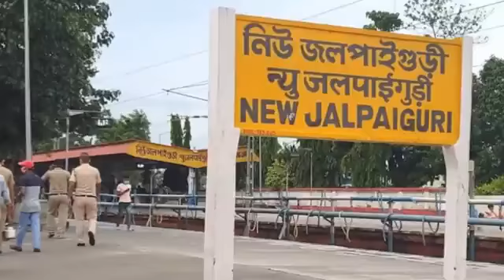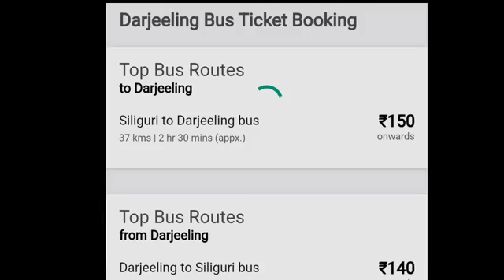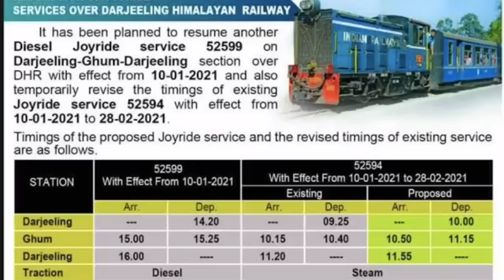Darjeeling tea garden || Top 10 tourist places || दार्जिलिंग घुमने की पूरी जानकारी हिंदी में guide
{ दार्जिलिंग } Darjeeling low budget tour plan 2022 || 10 tourist places in Darjeeling|| toy train

tea garden in Darjeeling
Darjeeling tea garden
10 tourist places in Darjeeling
Darjeeling Low Budget Trip
Darjeeling Low Budget Trip 2022
How to travel Darjeeling in a cheap way
Darjeeling tourist places 2022
batasia loop Darjeeling
Darjeeling latest tourist places
Darjeeling low Budget Hotel
Darjeeling Budget trip 2022
Darjeeling budget 2022
Delhi To Darjeeling Budget Trip 2022
Best budget tour Darjeeling,
How much does Darjeeling trip cost
What are the top sightseeing places in Darjeeling,
Can you suggest an itinerary for Darjeeling,
What are the top activities in Darjeeling,
Darjeeling snowfall 2022
Darjeeling heavy snowfall
Darjeeling weather,
Darjeeling temperature,
Darjeeling snowfall
Darjeeling weather today,
Darjeeling temperature today,
Darjeeling December snowfall,
Darjeeling January snowfall,
tiger hill Darjeeling
Darjeeling vlogs
Darjeeling January snowfall 2022,
Best time to visit Darjeeling,
best time for snowfall in Darjeeling,
Today Darjeeling weather,
Snowfall shoes rent in Darjeeling,
snowfall dress rent in Darjeeling,
How much will a trip to Darjeeling cost,
How can I plan Darjeeling tour,
What should we do in Darjeeling for 3 days,
Which month is best for Darjeeling tour,
How much will it cost for a trip to Darjeeling?
How to travel in Darjeeling for sightseeing,
Solang Valley,
Darjeeling local sightseeing tour Package,
Explore Darjeeling,
Places like Darjeeling
budget Darjeeling tour packages,
cheapest Darjeeling tour package,
Darjeeling trip
Darjeeling budget trip
Darjeeling
Darjeeling trip budget
budget trip to Darjeeling
Darjeeling trip in budget
Darjeeling tour
trip to Darjeeling
Darjeeling trip video
Darjeeling tour guide
Darjeeling travel budget
budget Darjeeling trip
Darjeeling budget trip Quora
Darjeeling Tour Video in Hindi
rock garden Darjeeling
ghum monastery Darjeeling
happy tea vally
Darjeeling rop way
ghum railway station
Victoria fall
mall road Darjeeling
Gandhi road Darjeeling
beautiful hills in India

If you find any such contact in this video that belongs to you and you feel that it should be removed from this video. Then I will remove that content immediately. I have worked hard to build this channel. I am sure that you will understand my words.